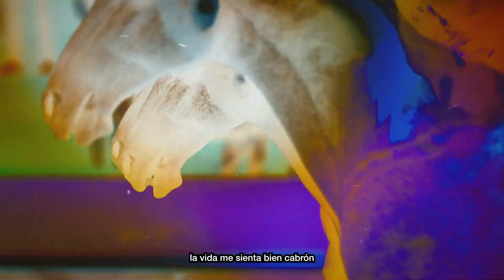XASE, NACHO MARTÍNEZ - INTRO MUÉVELO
1. INTRO MUÉVELO
POR ENCIMA DEL DINERO

Musica x @nachitomadeit @xase
Mix & Master @sendstems
3D Art @encryped.vakuo
Lyrics @javiwestt